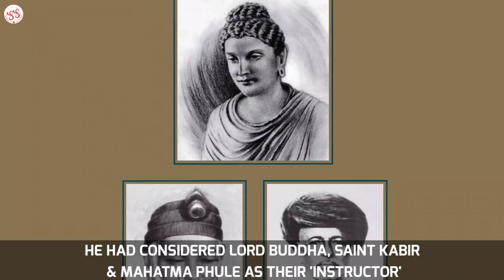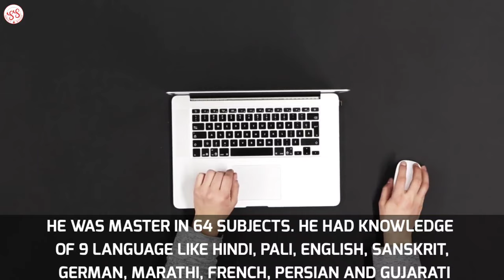HOW MANY LANGUAGES DR B. R. AMBEDKAR KNOWS ? | INTERESTING FACTS ABOUT B. R. AMBEDKAR | SMART STUDY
HOW MANY LANGUAGES DR B. R. AMBEDKAR KNOWS ?

INTERESTING FACTS ABOUT B. R. AMBEDKAR

FACTS ABOUT B. R. AMBEDKAR = Today's topic

Visit our business page to make your resume, business cards etc

Is video ko dekhne ke baad aap sab ko samaj me aayega ki dr ambedkar ke facts kya hai.

Hamare video